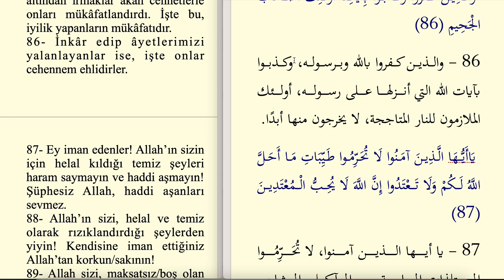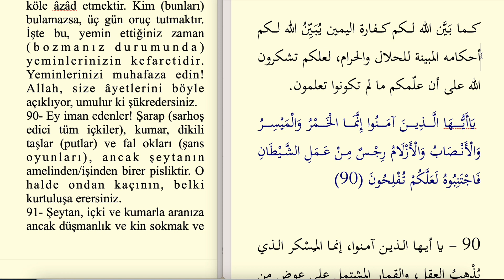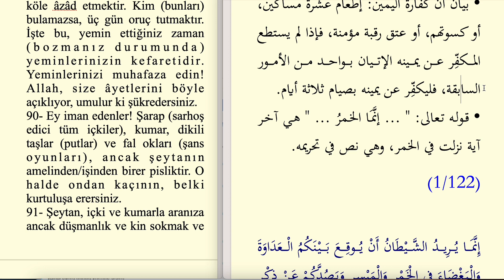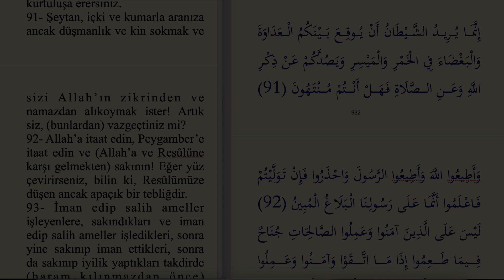ARAPÇA MUHTASAR TEFSİR 121.SAYFA - MAİDE SURESİ 84-90